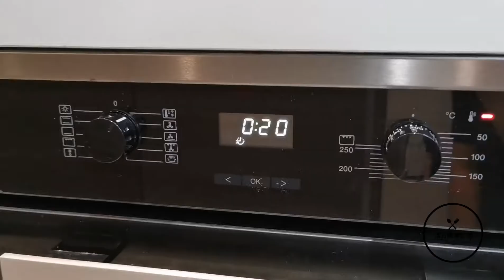HOMEMADE SAUSAGE ROLL 簡易腸仔酥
想簡單快捷做早餐給小朋友吃，我常常在冰箱也會準備定一至兩包千層酥皮備用。只要準備一些簡單材料，半小時便可以有新鮮出爐的早餐！